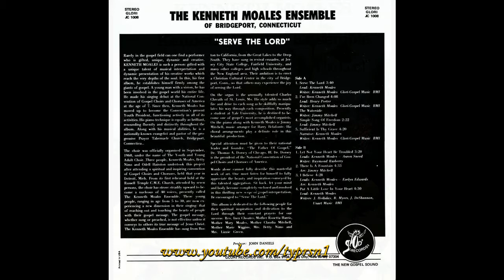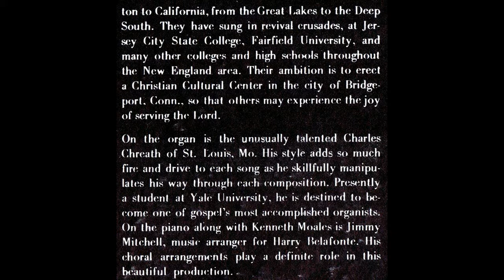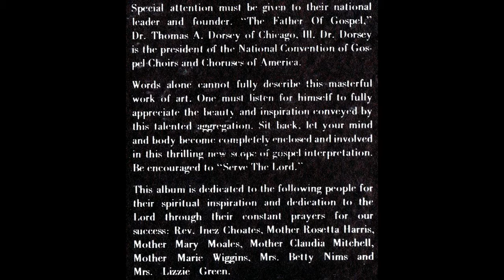"Simple Song Of Freedom" Kenneth Moales Ensemble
This is track 4 from the 1971 album entitled "Serve The Lord".

Lead by Jimmy Mitchell
Written by Bobby Darin